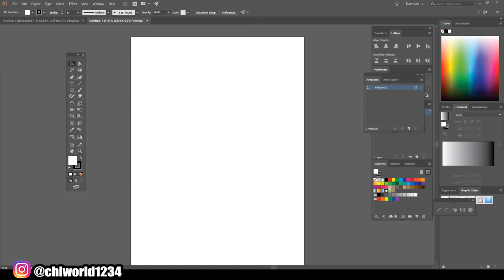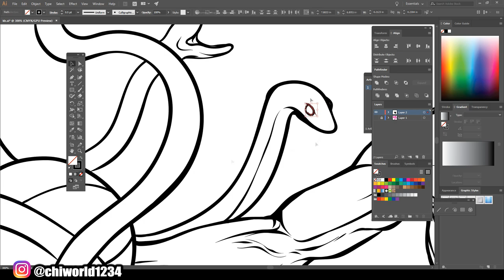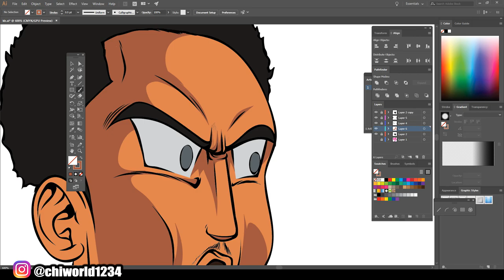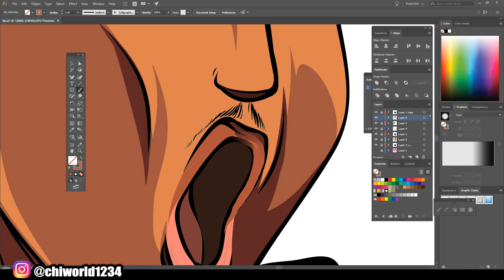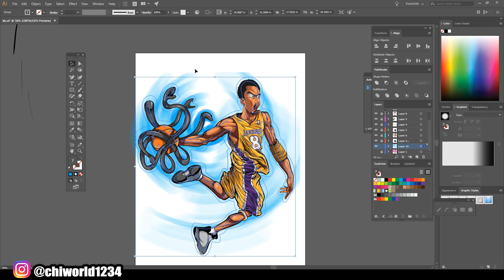Kobe Bryant In Ultra Instinct Form ! ( ADOBE ILLUSTRATOR )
everyone who turn post notification on will have a chance 2 win some custom artwork i will make in a youtube video